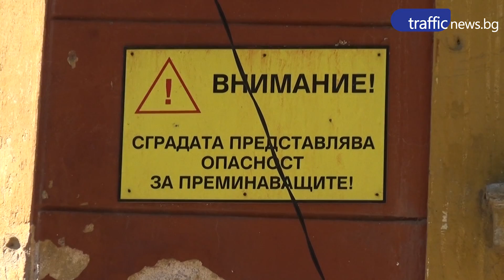Вежди Рашидов за изгорелите складове в Пловдив